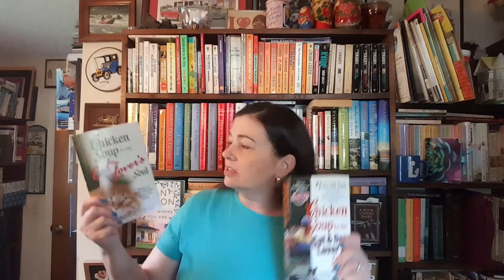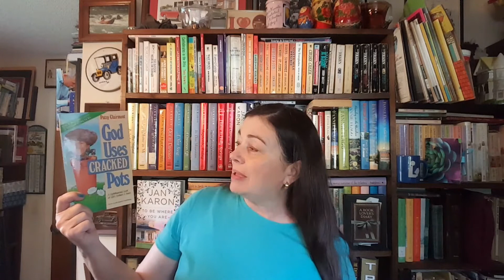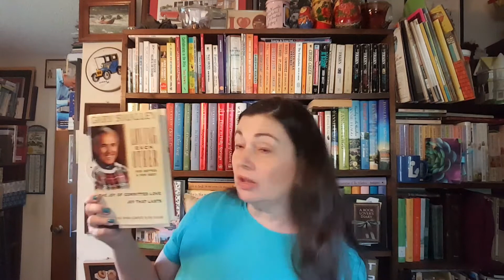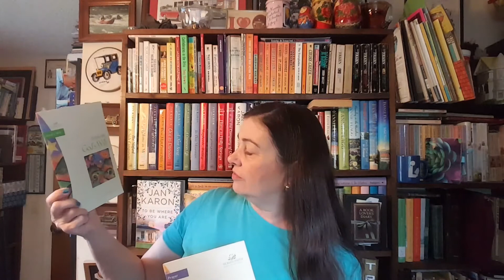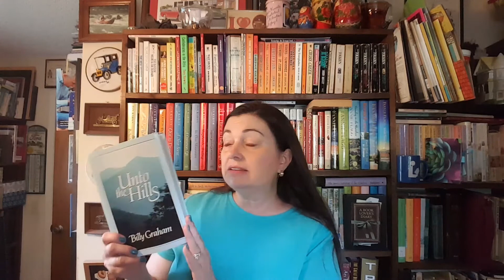Christian Book Haul VEDO/Cozyathon Day 4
More of the free books that I got over the summer. These are all non-fiction